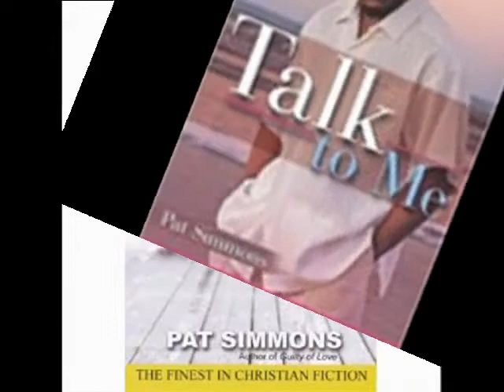Pat Book Trailer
The book trailer for the Guilty Series by Pat Simmons.